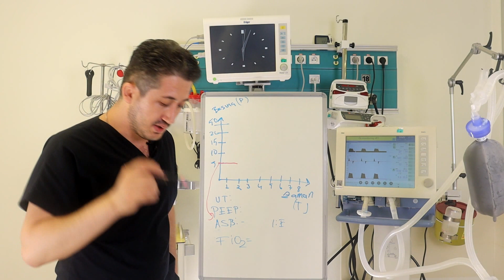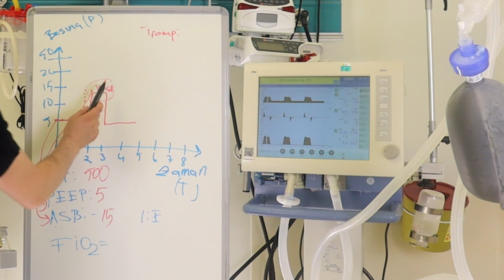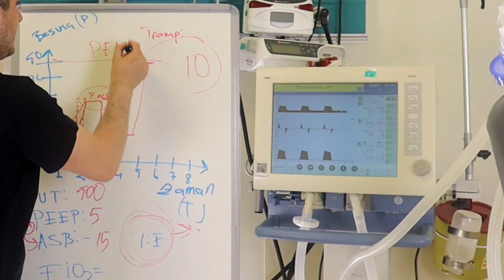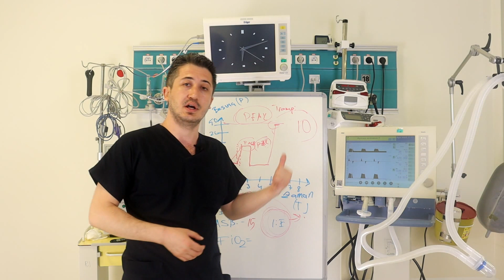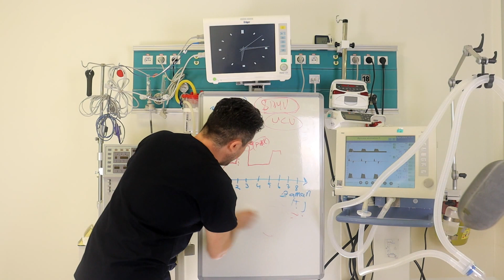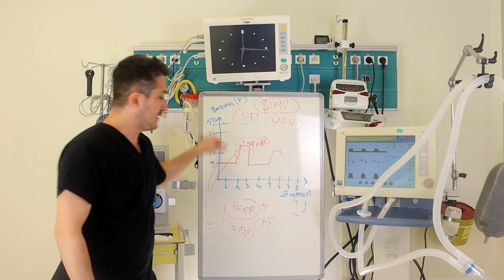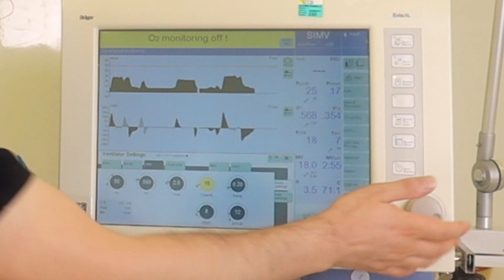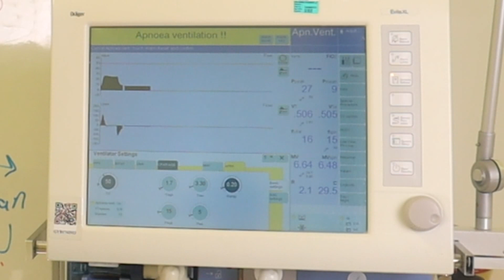Mekanik ventilatör nasıl takip edilir ?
Fikrine Sağlık & İntörn TV güçlerini birleştiriyor,
Ortaya hekim, hemşire, ebe, paramedik vs gibi sağlık çalışanları olmak üzere tüm sağlık meraklılarına faydalı olacak içerikler çıkıyor..

✅ Sahadan klinik beceri uygulamaları
✅ Öğrencilere yönelik ders konuları
(İlaç doz hesaplama & Bakım planları vs)
✅ Röportajlar & Meslek tanıtımları